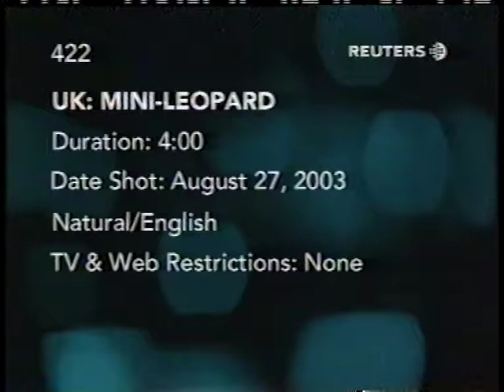Esmond Gay & Zeus - The World's Most Expensive Cat - TV Show 22 of 24; "ITN Reuters" - 9th Oct. 2003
Best watched in numerical order. 22nd TV programme that C. Esmond Gay and Sarah appeared on with their Bengals. This is "ITN Reuters" and is an interview about their F1 Bengal, Sarez Zeus, and was aired on 9th October 2003.

There are 24 TV programmes on YouTube that Esmond and his partner, Sarah, starred on with their Bengals and other animals (although they appeared on many more). There’s also a 2 part tour of their Bedfordshire home, their Sarez cattery, their wild cat conservation programme and animal rescue sanctuary.

HISTORY OF SAREZ BENGALS:

Soon after entering the fancy in 1993, Esmond and Sarah became one of the world's preeminent breeders of Bengal cats and gained an internationally renowned reputation for breeding the rarest, the friendliest and the best quality Bengals under their "Sarez" prefix. As such, their kittens became highly sought after amongst the world's elite and the couple named many Hollywood stars and royalty amongst their clients.

Wanting to remain as close to the true wild cats that Esmond adored, he and Sarah were just one of two of breeders in Britain who were capable of breeding the rare and highly coveted early generation Bengals. They were also one of just a tiny handful of people in the world (and the only people in the UK) who succeeded in the astonishingly difficult task of hybridising from the wild leopard cat - a feat they accomplished with not just one, but with two leopard cat studs... leaving a greatly enlarged Bengal gene pool as one of their many legacies.

Esmond and Sarah's early generation work also spawned Sarez Zeus, a breath-taking one off F1 Bengal who had a staggering 90% wild blood, but who also had the loving personality of a puppy. He toppled Sarez Cato, the couple’s previous Guinness Word Record holder, and took over the title of ‘The World's Most Expensive Cat’ at £100,000… and became internationally famous, as one can see from the numerous 2003 TV programmes on this channel.

Esmond and Sarah also set up the Sarez Wild Cat Conservation Programme in which they kept ocelots, African leopards, servals and leopard cats, and they worked with highly regarded charities such as the Cat Survival Trust and the Santago Rare Leopard Project in Hertfordshire. They also started the Sarez Animal Rescue Sanctuary, which took in any unwanted animals - and by 2001 their sanctuary inhabitants alone numbered over 500 and comprised of scores of species (see the 1998 to 2003 TV programmes and tour). The vast costs of running these two worthy causes were funded solely via the income from the sale of their kittens.

The numerous TV programmes and 100s of newspaper and magazine articles about the couple and their cats propelled the Bengal breed into becoming one of the country’s most popular pedigree cats; however, their success also caused some animosity from within the close nit Bengal fancy. An unashamed eccentric with no fear of controversy, Esmond did things a little differently to other breeders; he had a more modern approach and bred in a manner that he felt was in the best interests of their cats and the breed. Most found this refreshing and despite the resentment from some rivals, both he and his partner were admired by the media and by all those who purchased their kittens.

And the many TV programmes and newspaper and magazine articles attest to the couple's groundbreaking work within the fancy, as well as to their great love of the Bengal breed and to all other animals.

In search of a quieter and less public life dedicated to South American felids, Esmond and Sarah retired from pedigree cat breeding in 2004.

LINKS TO NEWSPAPER & MAGAZINE ARTICLES ABOUT SAREZ BENGALS, AND MANY PHOTOS:

Click the following links (or copy them to your browser, or search for 'Esmond Gay' on Facebook). Note that if you click one of the Facebook links below, you can then click “Albums” to move to the other albums:

* 95+ of the newspaper and magazine articles written about the couple and their cats

* 500 photos of the couple’s exotic animals (Bengals, leopards, ocelots and rescues)

* Esmond was a prolific writer and wrote many articles: Topics include leopard cats, early generation Bengals, the history of the breed, caring for Bengals, stories about celebrity buyers, and the history and philosophies behind the Sarez cattery.